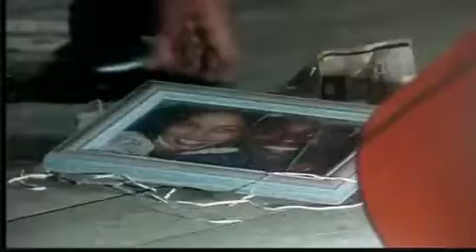UB40 & Pato Banton - Baby Come Back.MP4